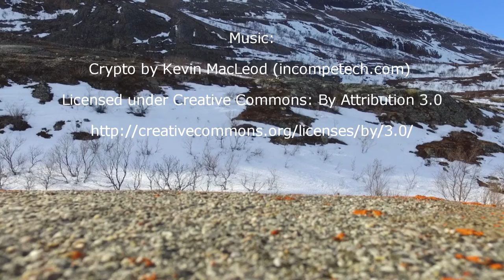First Flight - Banak Fort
First Flight over Banak Fort, Lakselv.
2nd of April 2016